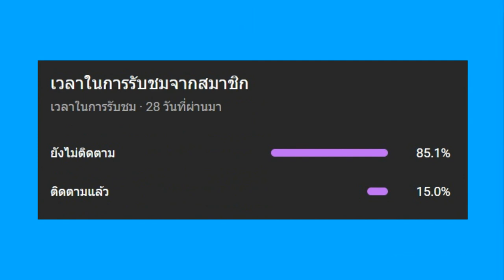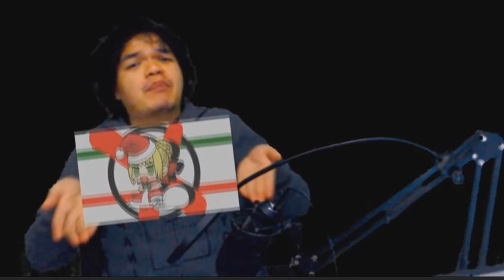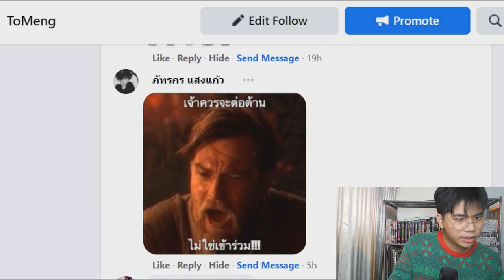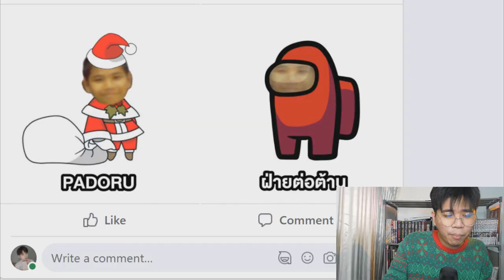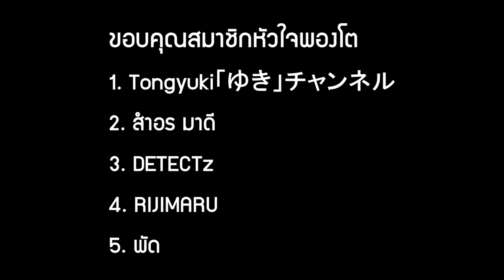เริ่มแล้วสงคราม padoru !!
MEET & GREET ครั้งที่ 2 ประจำปี 2021❤️💙

➤ Instagram พี่มีนา : 25mena
➤ Instagram ของผม  : tolap_meng
➤TikTok ของผม : tolap_meng
➤TikTok พี่มีนา : 25mena